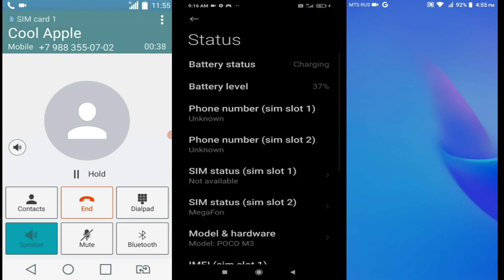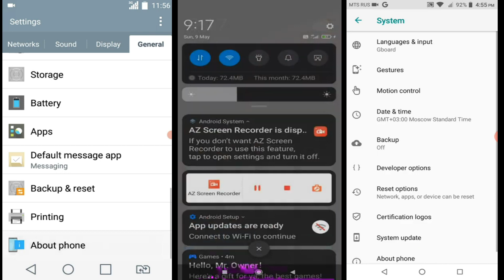LG Spirit & Xiaomi Poco & Huawei screen video/ Incoming calls